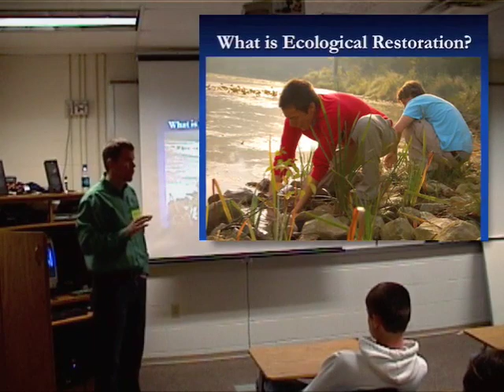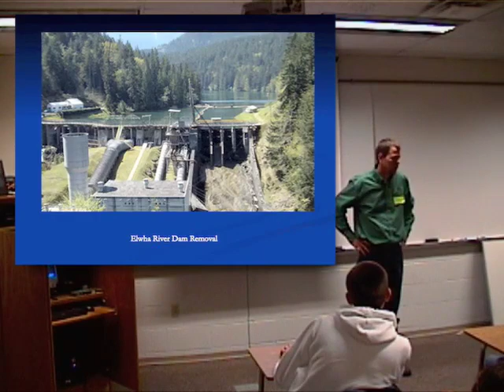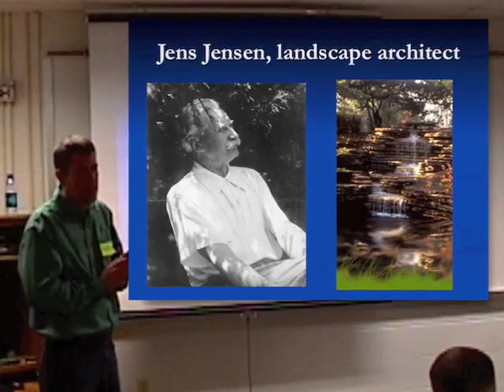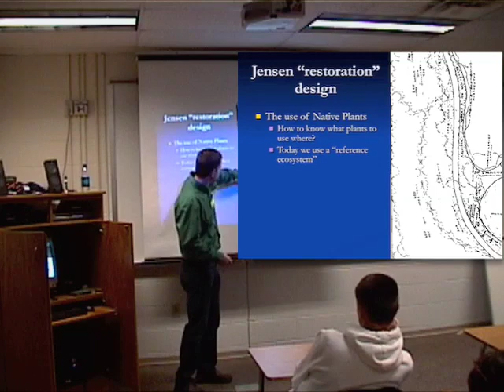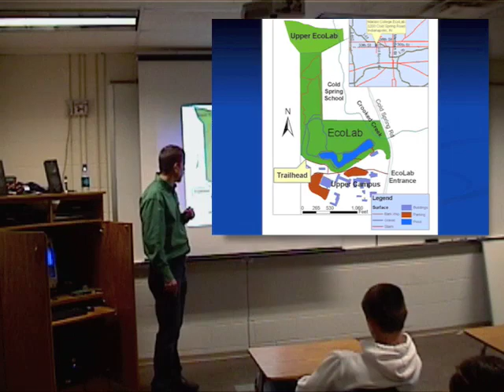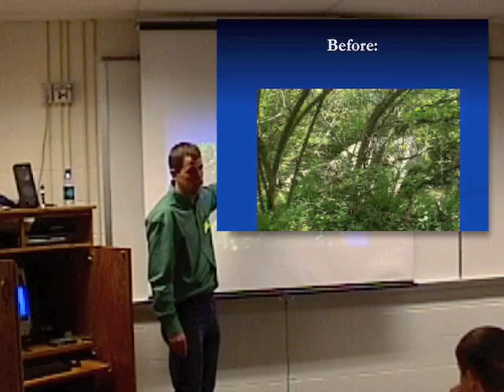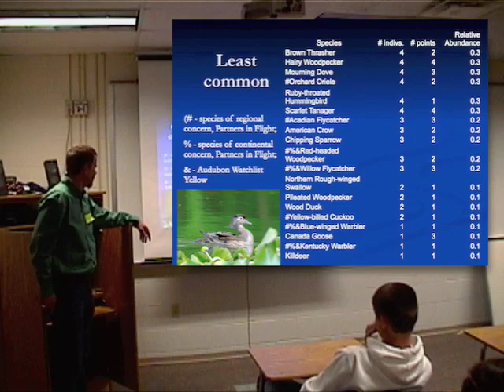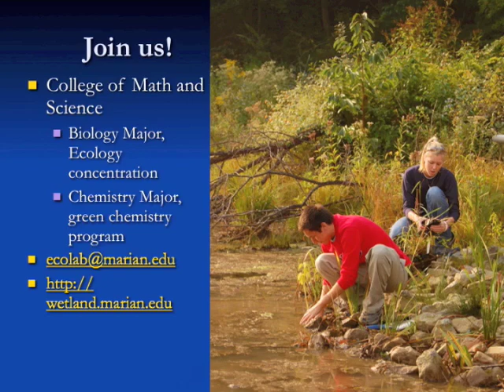What is ecological restoration?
Marian University Professor, David Benson, speaks at Brebeuf Jesuit HS about restoration Ecology and the Nina Mason Pulliam EcoLab.